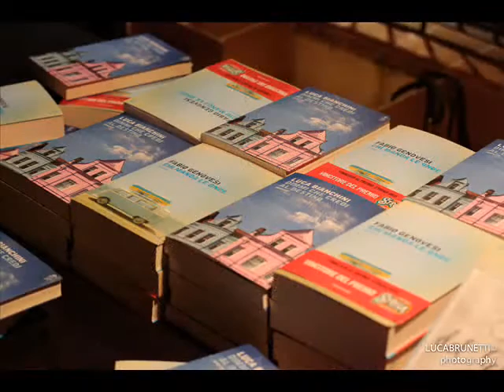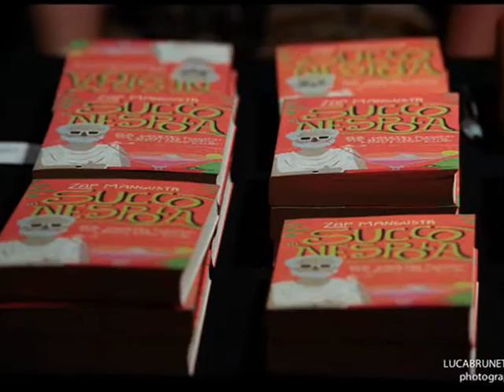Il Giardino delle IDEE ed. estiva 2015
10 anni.
155 ospiti.
Dal 27 al 30 agosto 2015 Il Giardino delle IDEE ha festeggiato i suoi primi dieci anni all'interno del magico Giardino Pensile del Palazzo della Provincia di Arezzo in via Ricasoli, 52.
Luca Bianchini, Fabio Genovesi, Roberto Napoletano, Zap Mangusta, Antonio Manzini e Francesco Recami.
E ancora i cantautori Eugenio Rodondi e Andrea Franchi.
Con la conduzione di Fabio Mugelli, Anna Falchi, Luca Caneschi e Barbara Bianconi.

Foto di Luca Brunetti
Musica scritta e suonata da Roberto Fiorini

Buon Divertimento !